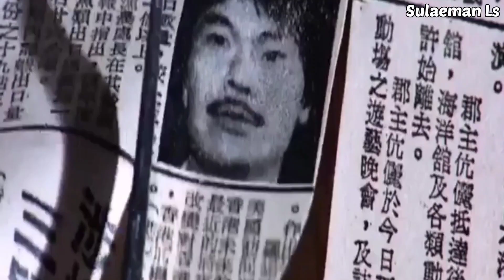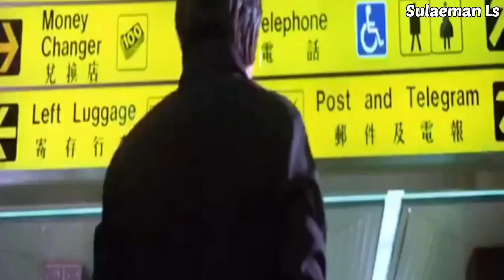PRIA INI DI SANTET DAN DI KENDALIKAN OLEH SEORANG WANITA PENYIHIR DIA SANTET SEMUA ORANG TERDEKATNYA